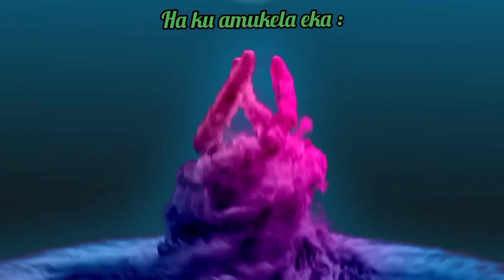Hikokwalaho ka yini Mr Post dyi kwata ngopfu eka beef???